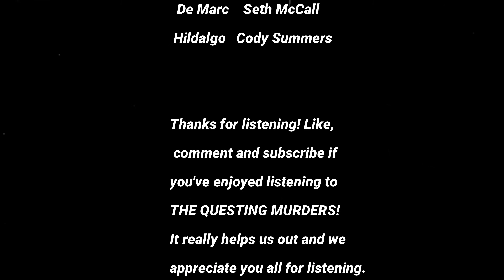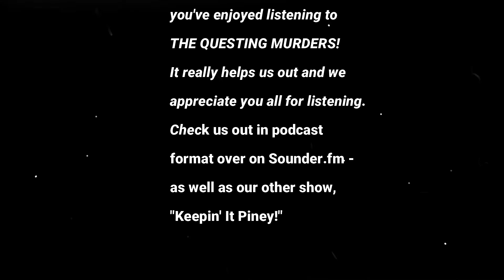The Questing Murders! Ep 11 - "Shell Shock"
Thaumopolis News Radio! Attached to the brand new "CITY OF WIZARDS" franchise - we are proud to present THE QUESTING MURDERS, a new period-inspired 'radio show' in the City of Wizards universe!
Sorcerery, potion prohibition, enchanted tommy guns, orc gumshoes, ratman mobsters and so much more await you within, dear listeners!
THE WIZARD-THIEVES is out NOW! Delve into Thaumopolis proper in the new fantasy-mystery novel for the new decade!

We have merch now too! Check out our fabulous designs on Teespring!